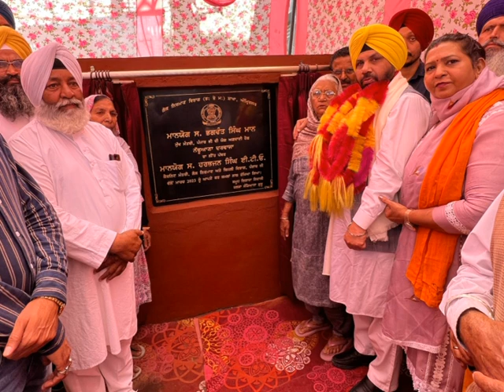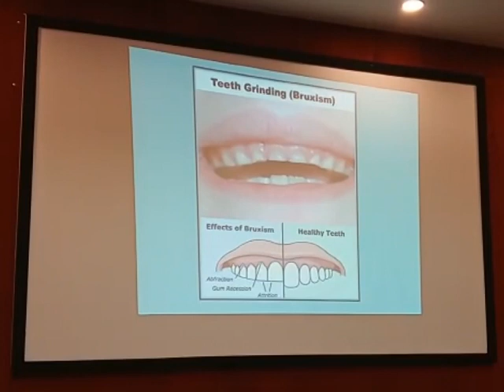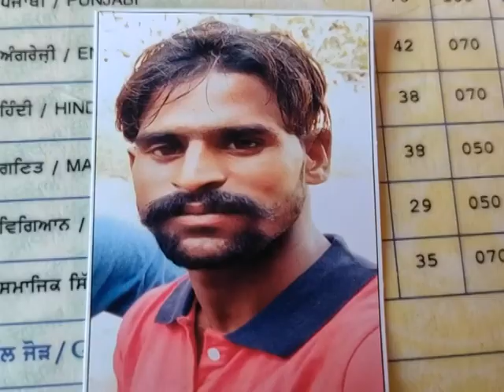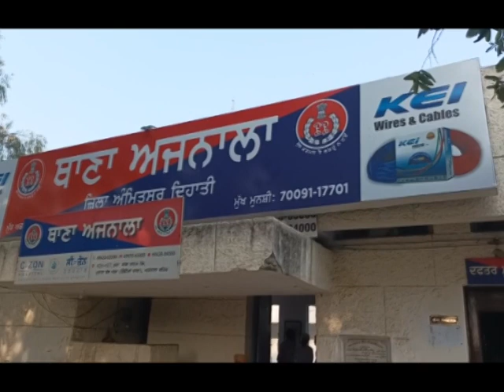21 Mar 2023 ਦੀਆਂ ਖਾਸ ਖਬਰਾਂ ਦੇਖੋ Amritsar fastway khabarnama ਅਤੇ ਚੈਨਲ ਨੂੰ subscribe ਜ਼ਰੂਰ ਕਰੋ